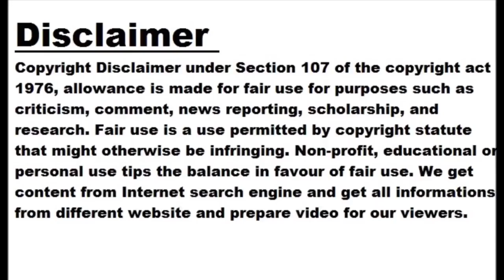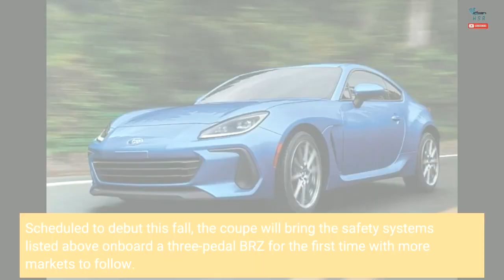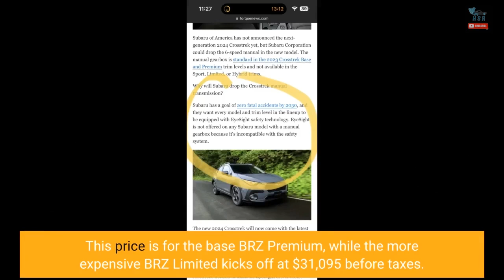Subaru Working On EyeSight For Vehicles With Manual Transmissions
While the joy of driving a sports car with a manual transmission can’t be compared with anything else behind the wheel, the three-pedal configurations often come with some limitations regarding their driver assist systems. Subaru now announces it is working to make its EyeSight family of safety technologies available for its models equipped from the factory with a stick shift. In an official press release, the Japanese automaker confirms it is currently adapting EyeSight to the driving and operating characteristics of manual transmission vehicles. When all the development work is done, the system will operate in a wide range of...